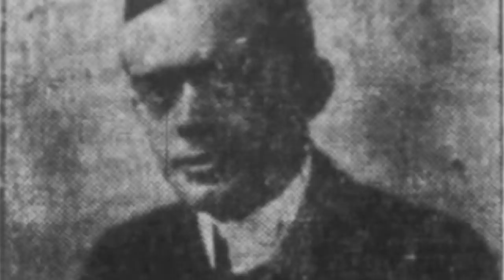10 Facts About The Titanic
10 Facts About the Titanic

10 Facts About the Titanic
On April 15, 1912, at 2:20 a.m., what was deemed one of the most luxurious and safe ships ever built,
hit an iceberg and sank off the coast of Newfoundland, taking more than 1,500 lives. This is one of the
most well documented tragedies in history, with quite a number of books and films made about it.
However, this collection of Titanic facts may surprise you. Did you know that a cheapo piece of
equipment could have prevented this disaster? Here are 10
facts about the Titanic.

Number 10. The Largest Moving Object Ever Built During Its Time
When the Titanic entered service in 1912, it was the largest ship afloat. At 882 feet 9 inches long and
141 feet high, she must have seemed like a floating city. In fact, the Titanic is the largest moving object
ever built by man at that time. The New York Post even ran a story on November 27 th , 1910 asking
whether the New York port would be able to dock this massive monster.
Today’s luxury cruise ships already dwarf the Titanic size wise, but that is to be expected because of how
far engineering has come since 1912. But during its time, engineers had to develop methods specifically
to build a ship that huge.
Aside from its massive proportions, the Titanic is also famous for its unmistakable profile, primarily the
four, massive exhaust stacks right on top of the ship. All of us assumed that all four would serve a
function, but that’s far from the truth. In fact, only three of them serve a purpose, one was added purely
for aesthetic purposes.
Because of her grandeur, it was felt that the Titanic should have four exhaust stacks. Thomas Andrews’
efficient original design, however, necessitated only three. The ship therefore had one purely decorative
stack.

Number 9. One of Three
Because of her size and the new equipment required to build her, it would have been too expensive to
build the Titanic alone. Instead, she was built alongside two sister ships, both of which also had eventful
lifetimes.
Construction of the RMS Olympic began first, and the ship was launched on 20 September 1910. For the
next twelve months, the fractionally smaller Olympic was the largest liner in the world, until her bigger,
more beautiful sister was built.
It can be said that the Olympic was the dry run for the Titanic. Less of the attention to detail applied to
the aesthetic of the Titanic was used on the Olympic. After the former sank, however, improvements
included lifeboats for all and, in October 1912, the installation of a watertight inner skin.
The Olympic rescued soldiers from the sinking British battleship, Audacious, in October 1914, and served
as a troop ship carrying Canadian soldiers to the European front.

She was the only one of the three to survive more than half a decade. The third and biggest ship, the
Britannic, went into production after the Titanic disaster and sank in 1916 after hitting a mine. She had
been a British hospital ship.

Number 8. Tragedy from the Get Go
The sinking of the Titanic is definitely one of the most tragic maritime disasters in history. However,
tragedy seemed to plague her even before her maiden voyage. During the 26-month construction of the
Titanic at the Harland and Wolff Shipyard in Belfast, 28 serious accidents and 218 minor accidents were
recorded. At the time when work on her finished, 8 workers have already lost their lives.
This was a smaller number than expected for the time, which was one death for every £100,000 spent.
As the Titanic cost £1.5 million to build, 15 deaths could have been anticipated. This just goes to show
how safe working conditions weren’t actually a priority back then.
The Titanic was claiming lives up to the day oh its launch. A 43-year-old shipwright, James Dobbin, was
actually killed on the day of the Titanic’s launch. At 12:10 on 31 May 1911, an estimated 10,000 people
watched as the massive ship slid from the yard onto the River Lagan. Dobbin was crushed during the
process of removing he timber stays which had been holding the ship upright.

Number 7. The Richest Man in the World Sank with Her
John Jacob Astor IV was not just the richest man on the Titanic, but widely believed to be the richest
man in the world at the time of his death. He was worth an estimated $150 million, or $3.5 billion in
today&#39;s dollars.